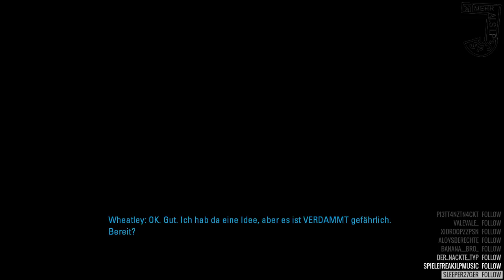Portal 2 Walkthrough | mit Maxr2011 | Random Gelabere (Part 6)